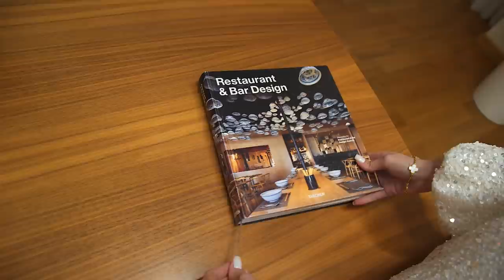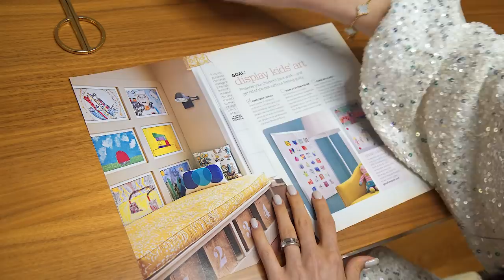How To Make and Receive Gifts | Gift-Giving Etiquette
Hi,

It is that time of the year…

Since it is the holiday season, I decided to dedicate this video to the etiquette of gift giving and receiving. In this will you, I will give you a short historical background of the act of gift giving, talk about some general etiquette rules and gift taboos as well as share my personal favorite gifts.